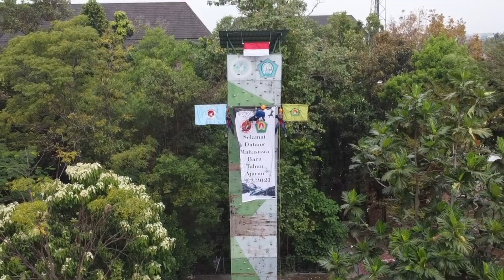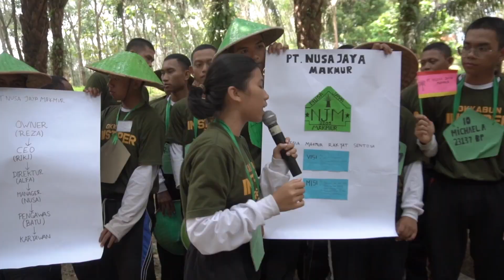OKKABUN INSTIPER 2022